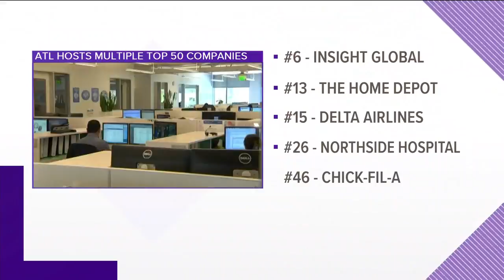Study: Georgia houses several best companies to work for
Here's a look at the study.